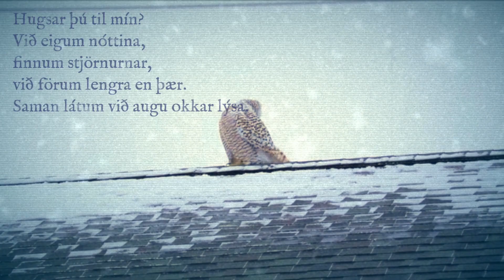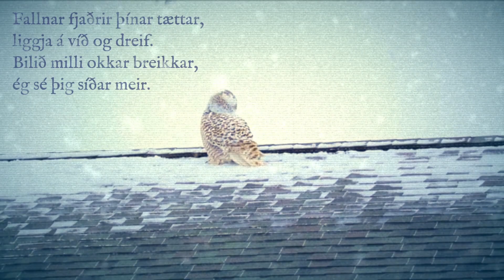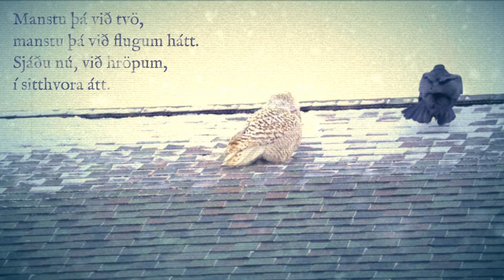Sunday - Feathers (Fjaðrir) with Lyrics ✒️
This song made it to the finals in the Icelandic song contest for the Eurovision song contest in 2015 and got 5th place.
Original Video: "Owl & Raven" by  @ChetCochon
Music and lyrics: Sunday (Hildur Kristín Stefánsdóttir & Guðfinnur Sveinsson).
Feathers (English version of the lyrics)

I can see your feathers falling,
your colors fade away.
As the twilight takes you over,
too dark for you to see.

Do you think of me when the night is cold?
Sky is full of stars, we’re going where they are.
Flying by your side, I see your eyes are shining.

-- Feathers all around you --
-- Frozen in the shadows --
-- Fading into the night --

Broken wings are getting heavy,
ripped and torn apart.
See the distance grow between us,
we’ll meet some other day.

I see your eyes are shining.

Remember us before.
Remember when we touched the stars.
I look at you, I’m falling
away from you now.

Feathers...
Frozen...

✂️ Video edited by none other than "None Other" ✏️

& various free video effects and clipart.